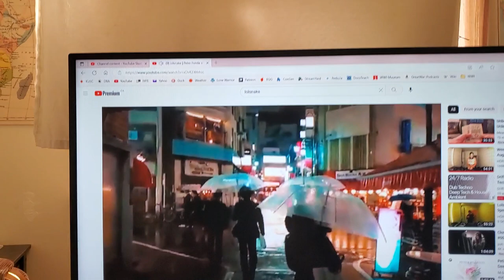Poe-tay-toe Poe-tat-o Coincidence / Connection